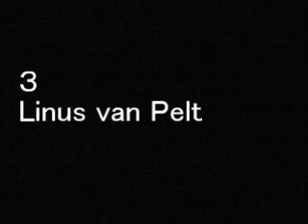「Peanuts」 Favorite character Top１０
I will rank favorite characters、Marcie、Franklin、Sally 、Schroeder、Pigpen、Peppermint Patty、Snoopy、Linus van Pelt、Woodstock、Charlie Brown、